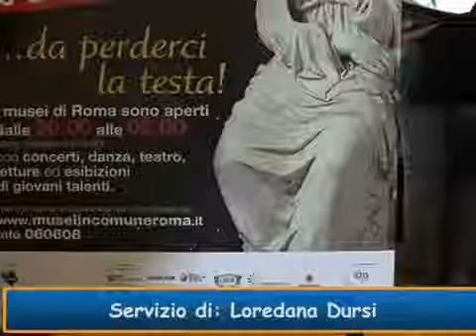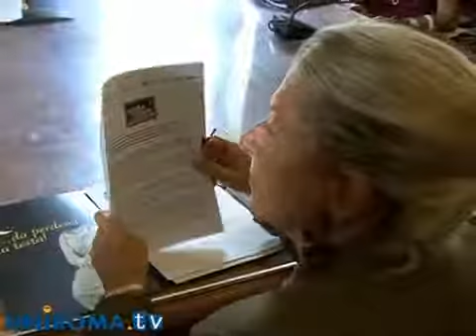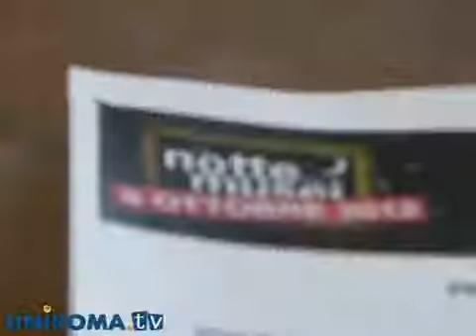Torna a Roma la Notte dei Musei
Presentata in conferenza stampa la quarta edizione della Notte dei Musei, dedicata a Melissa Bassi, la studentessa morta nell'attentato di Brindisi. Il 6 ottobre 150 eventi coinvolgeranno oltre 60 spazi culturali ed espositivi